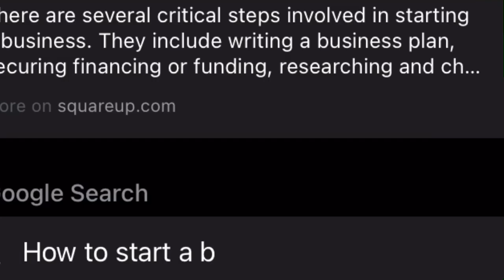Sofia||GCMV|| Valentines special (1/2) (WLW)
Characters used: Juno, Selene, Key, Addison, Malty

Listen to the cover